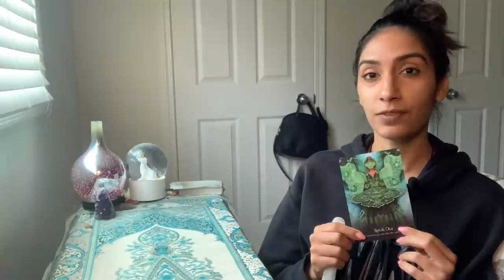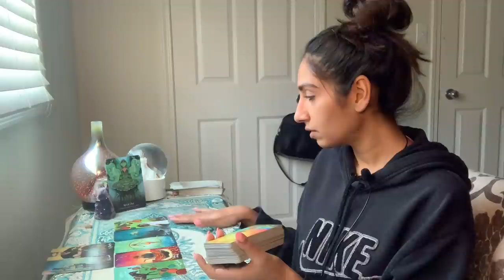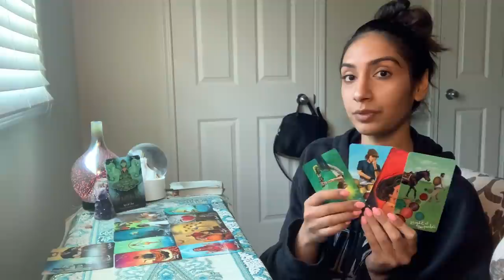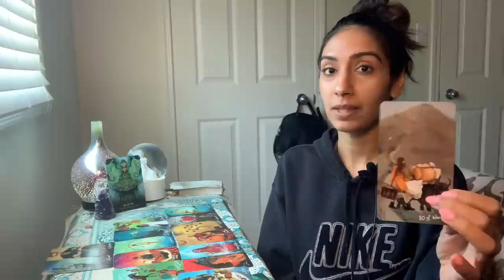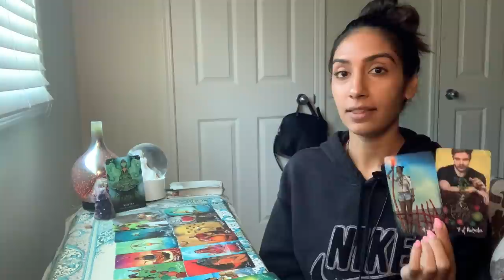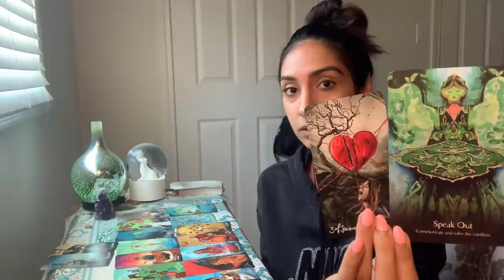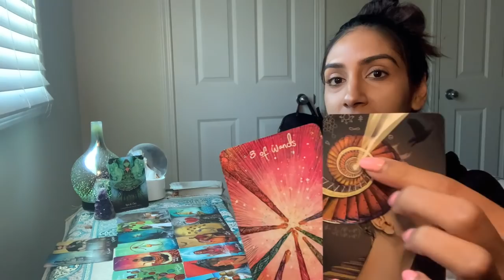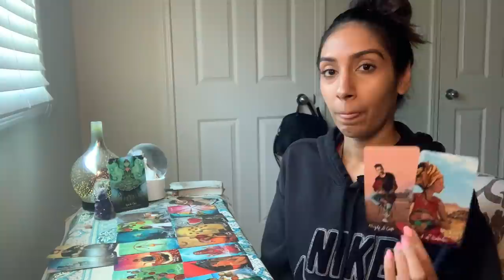TAURUS ♉️ A CLOG IN YOUR ENERGY & *PROTECTING & DEFENDING WHAT’S YOURS* (SPIRITUAL & LOVE READING)